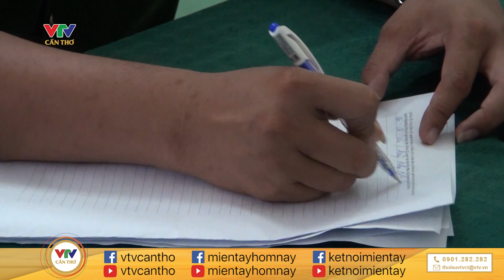Cảnh báo thủ đoạn buôn người qua biên giới